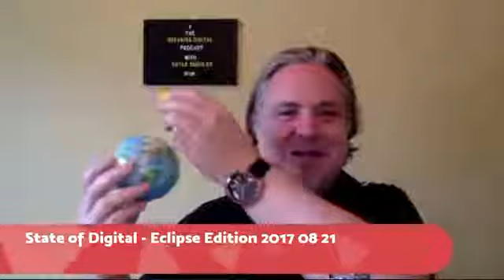The State of Digital Digital Leadership Strategy Facebook Live Eclipse Edition Doyle Buehler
Is an Eclipse A Strategy? Did Facebook Turn Off The Lights on Video  Clickbait? Does Google Create Totality? Do business CEOs understand the risk of working in the dark of transformation?
The “State of Digital” Digital Leadership Facebook Live 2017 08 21 With Doyle Buehler

Special “Eclipse” Edition

Welcome to the Digital Leadership Facebook Live series.

1. The business of the 'eclipse'
2. Facebook chopping video clickbait
3. Is your site secure for your customer?
4. Risk Vs. Transformation for CEOs
Watch the Facebook Live Replay here:

1. The Business of 'eclipse'

The MDA Weather Service predicts that solar generation potential will decrease to less than 50% of capacity nationwide.

Brands that are capitalizing “on the moment marketing” - Nike, Volvo, Chiquita Banana

What are you doing long-term. Are you planning something remarkable with your strategy, or just going to hop on the bandwagon at the end?

Are you planning for special events?

What’s the understated reason for the business of the eclipse? People need a reason. Your reason doesn’t need to be a universal celestial event like an eclipse, but you still need a “reason”.

2. Facebook Chopping Video Clickbait

News Feed that feature either fake video play buttons embedded in their imagery or videos of only a static image.

People want to see accurate information on Facebook, and so do we. When people click on an image in their News Feed featuring a play button, they expect a video to start playing. Spammers often use fake play buttons to trick people into clicking links to low quality websites.

3. Is your site secure for your customer? Google Makes SSL Mandatory

Google adding SSL to the site requirements for added security of customer information
What is it? Connect “directly” between user and originator

Most sites do not have it. Protect your site and your customer data - even if it is only simple forms. Have forms, login fields and other input sections on your HTTP website? Chrome is going to mark them as not secure.

Your visitors will start to get a “Unsecure Site” warning if you are using forms or collecting data. And, there is definite reason to believe that they will also be using this as a measurement analytic for ranking.

4. Risk Vs. Transformation For Digital Leaders

How are you embracing risk? The study conducted by Deloitte and the MIT Sloan Management Review interviewed 3,500 executives from around the world, including roughly 140 from Canada - risk is the biggest fear for transformation.

Canadian companies have a bit of a reputation for being conservative, but experts believe consumers may be pushing them beyond their comfort zones.

What is transformation?

How to overcome?

Take an “experimentation mindset” (61%) and “risk-taking attitude” (55%) to drive transformation.

I appreciate your time, ideas and insights. Please send me any comments or feedback.
Ready To Find The tipping Point Of Your Business?

I help Enterprise & Entrepreneurs scale, disrupt & grow their business and sales through Digital Leadership. The difference between a successful business and one that fails is razor thin. What side are you on? Where is your ‘tipping point’ to grow and scale, or stay firmly back in mediocrity?What if it was only $2 that separated your businesses between success and failure?
What if this ‘tipping point’ was something that you could actively identify?
Click here to find out what your tipping point to success is.

For speaking engagements and interview requests for digital strategy, social media and online marketing

Get a copy of the international best seller - The Digital Delusion

or on Amazon